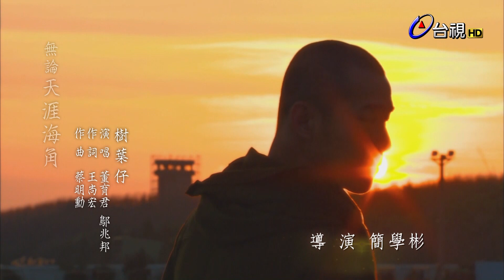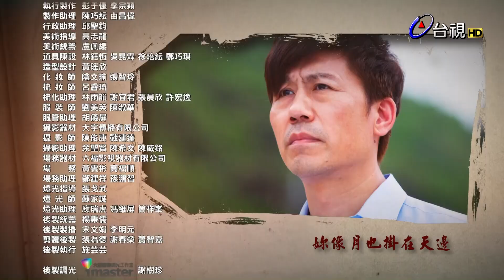天若有情 第 079 集